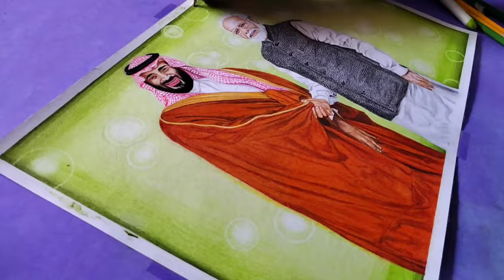PM Modi and Saudi Arabia Crown Prince Colour Pencil Drawing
Hop you guys like the video 🤗

world largest pm modi and Saudi Arabia Crown Prince drawing
art
drawing
painting
pm modi welcome saudi arabia prince mohammed bin Salamn
drawing pm modi
drawing challenge
world's largest drawing
world's largest painting
world record largest drawing
world record drawing
world biggest drawing